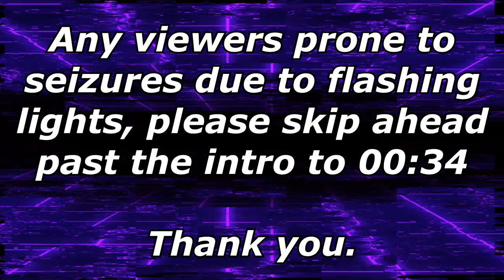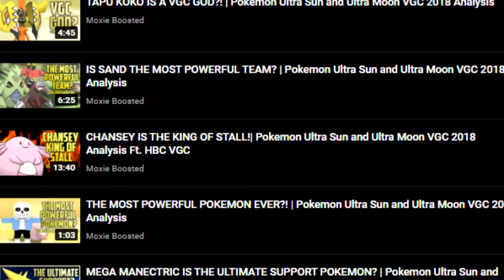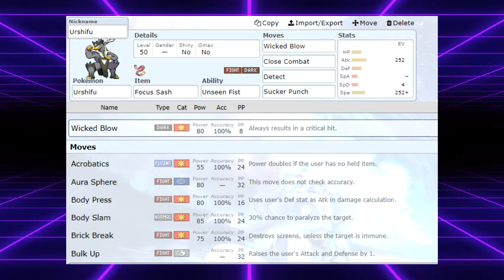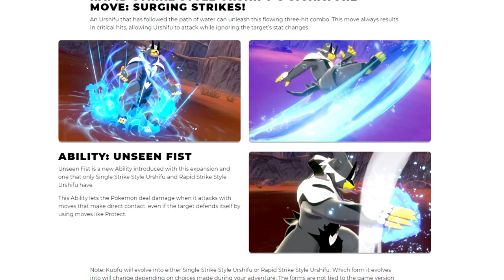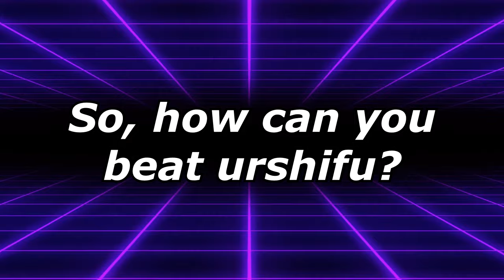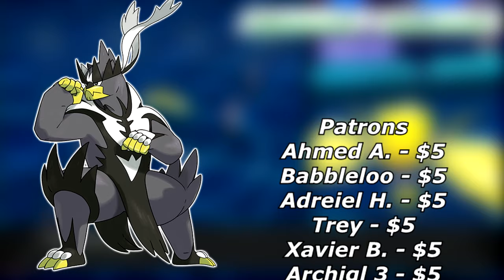URSHIFU: One Punch Bear | Pokemon Sword and Shield Crown Tundra VGC 2021 Analysis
Today I exlore what makes urshifu-sinlge strike style such a dominant pokemon in the format! This was a really fun and time consuming project to work on, so any likes and shares are greatly appreciated. Thank you!
Contents
0:00 Intro Edit
0:34 Introduction
1:58 Urshifu Overview
4:47 Moveset Usage
6:39 Popular Team Mates
7:47 Counters
9:06 Conclusion

3. Send a tip, ask a question
5. Download and install OBS Streamlabs with my